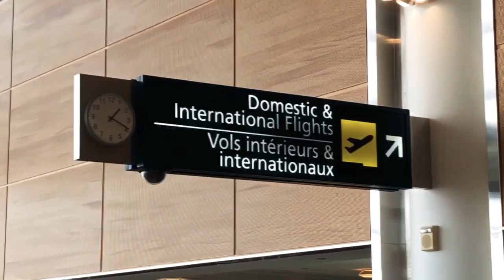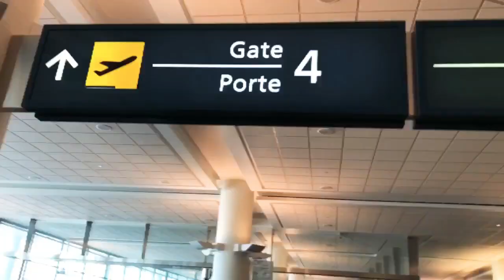Going To Vancouver British Columbia CANADA🇨🇦 My Bad Experience With WestJet Airline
Hi Everyone,

Do not miss a flight. Once you are late the entire universe conspires to delay you further 😄

After That Missed Flight, We Are NOW Going To Vancouver | Travel Vlog | Vancouver Vacation Vlog | WestJet Flight 737-800,

Winnipeg international airport, boeing 737,
boeing 737-800, airport vlog, we missed the flight, travel vlog, going to Vancouver via Calgary, Vancouver Trip

Shimla Tour | Travel Guide To Shimla | Trip to Mall Road ChristChurch | Day and NightView Of Shimla